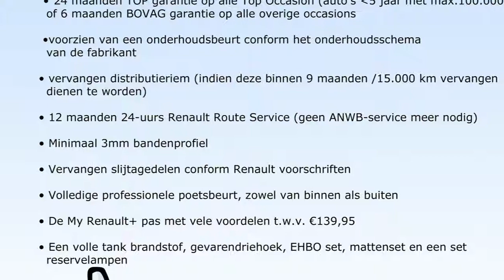Renault Clio 1.5 dCi Expression (Navig./Airco/LM velgen)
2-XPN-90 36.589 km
  Prijs:     € 15.900
  Merk:     Renault
  Model:     Clio
  Type:     1.5 dCi Expression (Navig./Airco/LM velgen)
  Carrosserievorm:     Stationwagon (5 drs)
  Bouwjaar:     2013
  Transmissie:     handgeschakeld
  Kleur:     Noir Etoile GNE (donker zwart metallic)
  BTW/Marge:     btw
  Brandstof:     diesel
  Garantielabels:

Accessoires
* ABS
* Airbag bestuurder
* Airbag passagier
* Airconditioning
* Audiobediening op het stuurwiel
* Bagage-afdekhoes
* Bestuurdersstoel met verstelbare zithoogte
* Bluetooth carkit
* Boordcomputer
* Cruise control
* Dagrijverlichting led
* Dakrail
* Deelbare achterbank (ongelijke delen)
* EBD
* ESP
* Hill hold control
* Lichtmetalen wielen
* Metallic lak
* Mistlampen voor
* Multimedia voorbereiding
* Navigatiesysteem
* Startonderbreking
* Start stop systeem
* Stuurbekrachtiging
* Stuurkolom in hoogte verstelbaar
* Verwarmbare buitenspiegels
* Zij-airbags voor

Afleverkosten: ? 895

Iedere auto die wij verkopen, verkopen wij met Stam kwaliteit: u krijgt een scherp marktconform voorstel, we zijn transparant in onze prijsstelling en bovendien krijgt u de persoonlijke aandacht die u verdient. Wij voorzien klanten van een advies op maat en een persoonlijk voorstel in onze showroom. Stam bestaat 100 jaar en heeft veel STAMbassadeurs mogen verwelkomen door verkoop en onderhoud van auto?s. Wij gaan voor een 10 wat betreft aanbeveling door onze klanten. Wij verwelkomen u graag als klant bij Stam!
Occasions leveren wij af met:
- 12 maanden TOP garantie / max. 30.000km (indien niet ouder dan 5 jaar en max. 100.000km)

Aanbieder
Stam Renault Leidsche Rijn
Meijewetering 1
3543AA UTRECHT